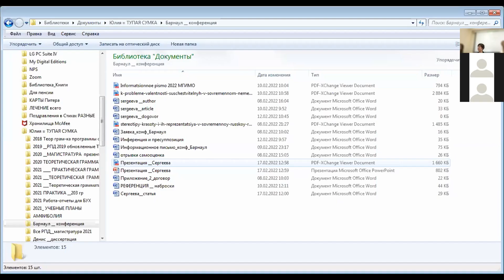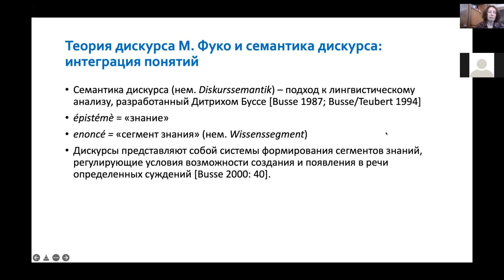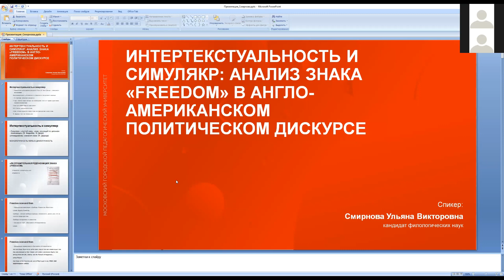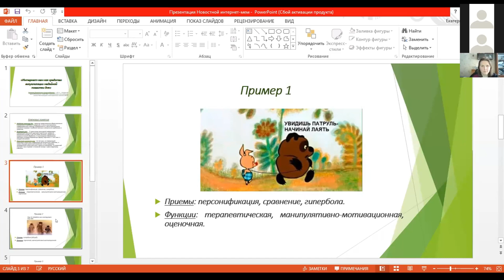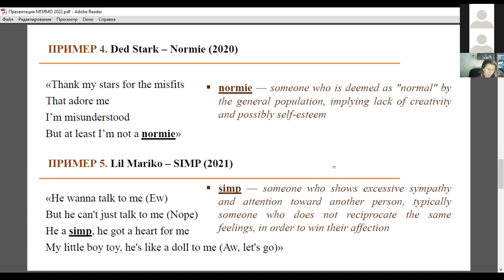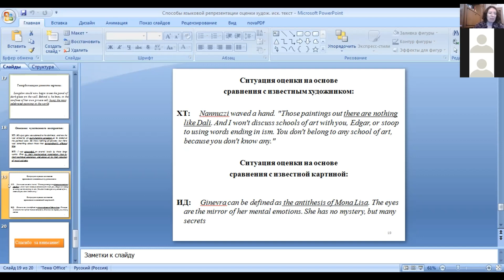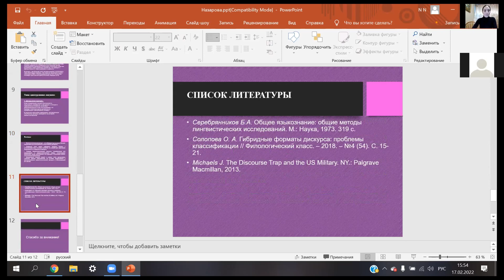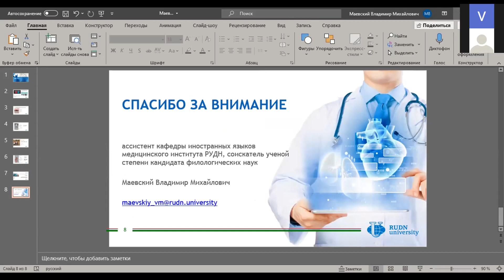День 1. Секция 5. Дискурсивные исследования: междисциплинарность, интертекстуальность, поликодовость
Пятая секция первого дня Международной научно-практической конференции «ЯЗЫК. КУЛЬТУРА. ПЕРЕВОД: МЕЖКУЛЬТУРНАЯ КОММУНИКАЦИЯ В ЦИФРОВУЮ ЭПОХУ». Председатель –  Федоровская Виктория Олеговна, сопредседатель – Горохова Дарья Вадимовна.